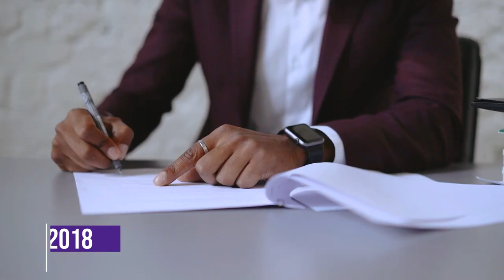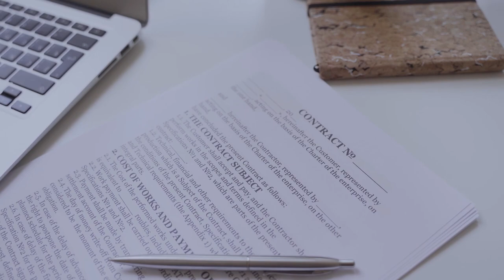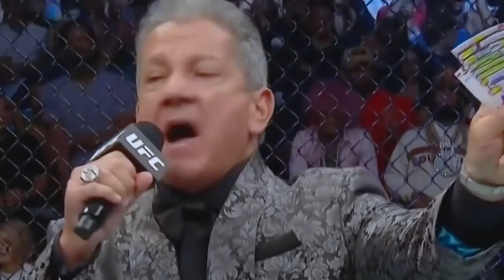Ciryl Gane Destined for Greatness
Welcome back to Athlete Central Fam!  In today's video we highlight up and comer who has been disrupting the heavyweight scene, Cyril Bon Gamin Gane.

He recently beat Derrick Lewis via TKO at UFC 265 to win the interim UFC Heavyweight Championship and also won performance of the night.

Ciryl Gane is a Mixed Martial Artist from France who currently competes in the UFC. He is known as Bon Gamin which means the “good kid “. Gane joined the UFC in 2018 & has been actively competing in it since then. He is seen as a top heavyweight and many believe, one to keep an eye on in the future. He has proved himself to be that kind of a fighter by winning the interim title a few months back.

Gane is the eighth fighter competing from France, & is looking to make his own history in the UFC. He trains in the MMA factory gym in France. He holds an perfect  MMA record of 10 Wins & 0 Losses .Gane is active in social media platforms such as Instagram & Facebook and is well liked by his fans. Does Gane have it in him to be a future great? Does he have what it takes to take out Francis Ngannou or Jon Bones Jones?

Sit back relax and learn about Cyril's destiny for greatness.

00:00 - Intro
00:44 - Gorwing Up Gane
02:05 - The Culmination of his MMA Journey
03:55 - UFC Career
06:59 - March to the Title
10:21 - The Road Ahead